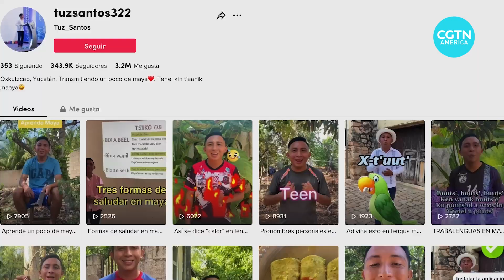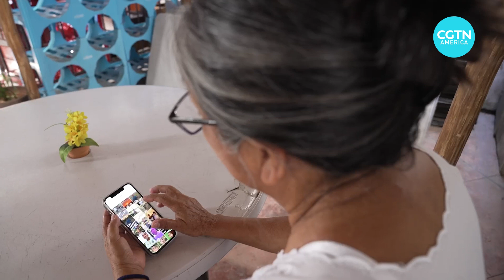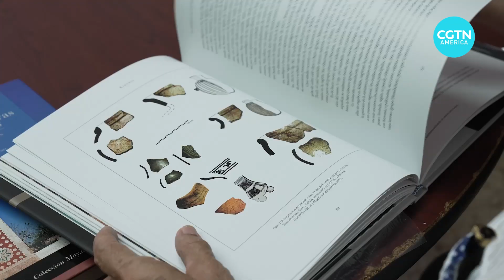TikTok helps preserve indigenous languages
As we continue our coverage of indigenous cultural conservation, we’re looking at how technology is helping – particularly when it comes to preserving language. Indeed, TikTok, one of the world’s most popular social media platforms, is playing an important role. CGTN’s Alasdair Baverstock has more.